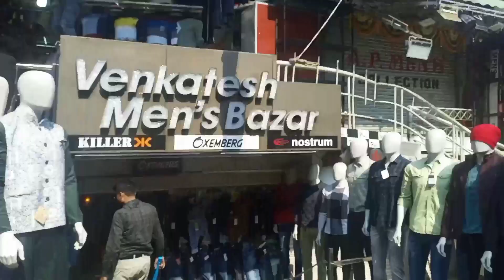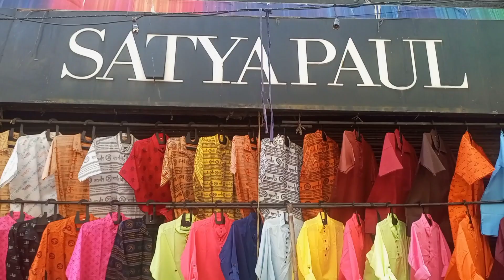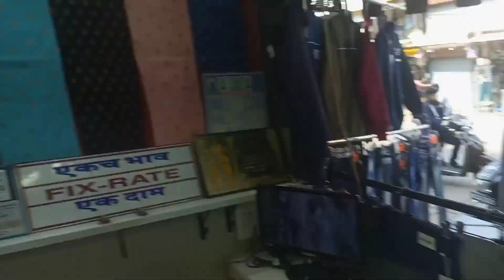नाटकाच्या तालमी पूर्वी आणायला काय चाललो बघा